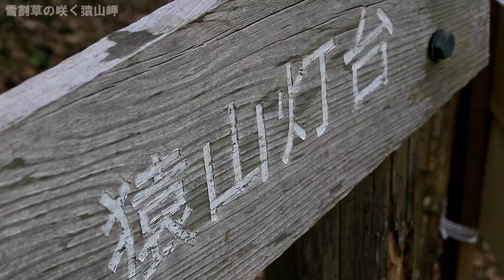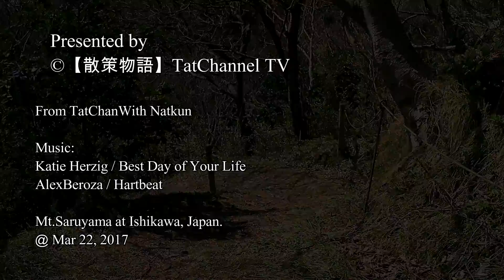【散策物語】ポメラニアンなっくんと歩く！ 雪割草の咲く猿山岬 2017 石川県輪島市門前町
2017年3月22日収録
石川県輪島市門前町